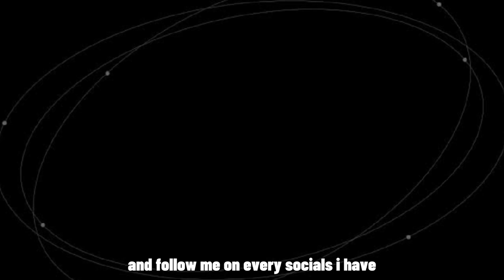BATH TIME | My Step By Step Shower Routine | Cheska Bo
Hi guys, here you will see what's my shower routine looks like and what products I use. I'm going to show you here every step I take in my shower routine. Enjoy watching everyone!

📝ABOUT ME:
• born: 1998 (24)
• college: pup + bsit (graduated)